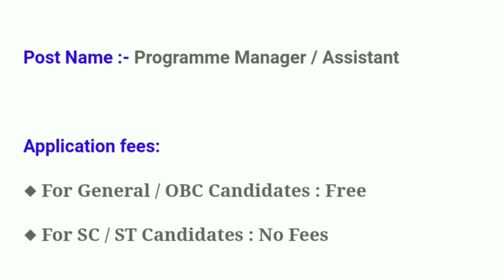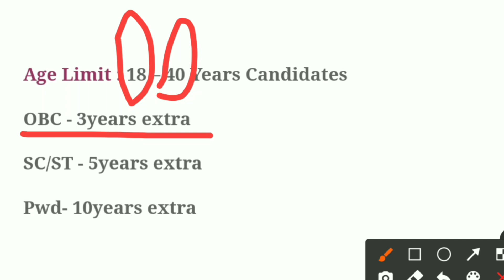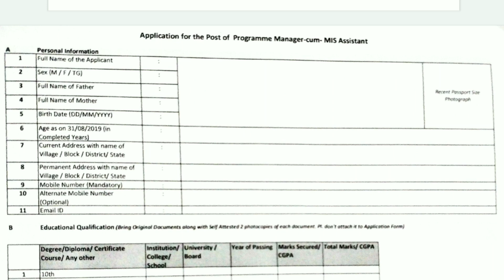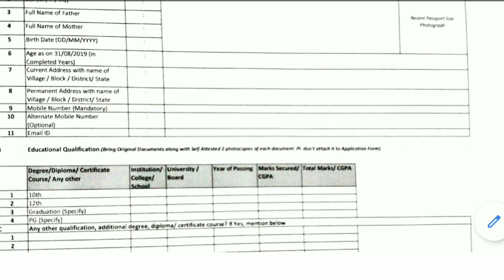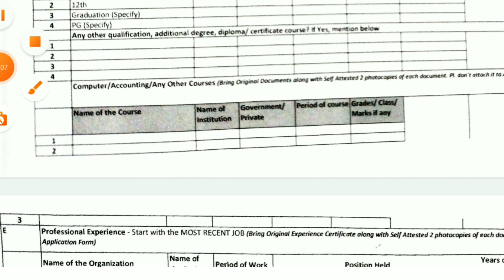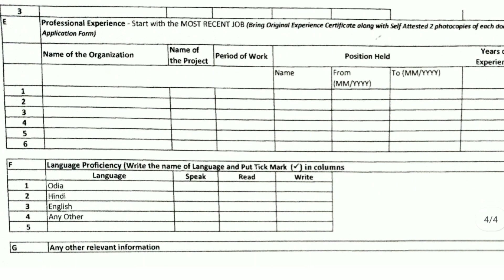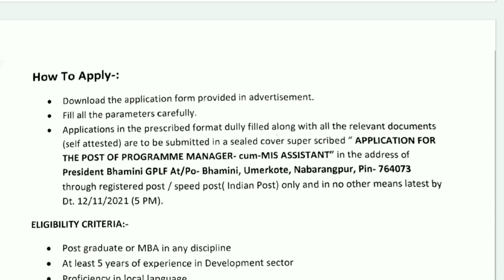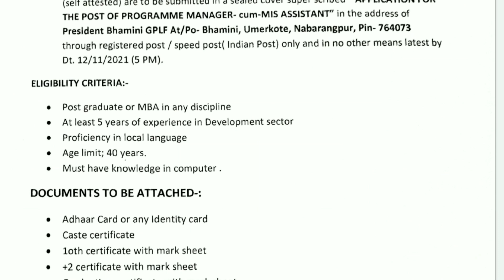Panchayat Level Govt Jobs 2021//Odisha Job Updates 2021//Odisha Government Jobs//Odisha Jobs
Topic Covered:
1.odisha postal jobs 2021
2.postal job vacancy 2021
3.Free job alert
4.Odisha job alert
5.job vacancy 2021 odisha
6.panchayat level jobs
7.Block level jobs
8.odisha post office requirement 2021
9.Primary  Teacher Requirement 2021
10. tata power job 2021
11.aadhar card job requirement 2021
12.Latest Government jobs
13.Sarakari Naukari
14. UIDAI vacancy 2021
15.Odisha tahasil Office Requirement 2021 16.Odisha Collector Office Requirement 2021